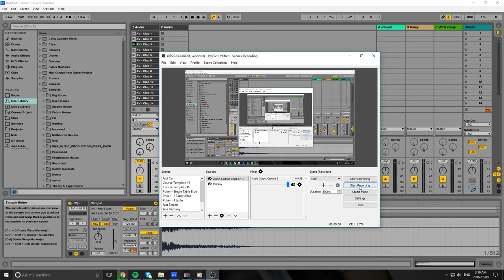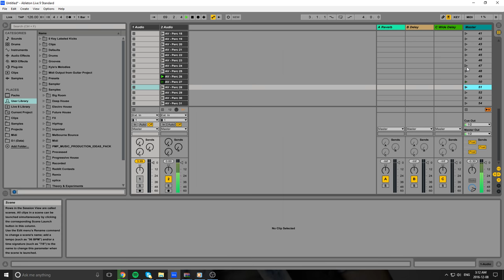Free Tropical House Drums - Percs, Kicks, Hats, Claps, Crashes (by AronV)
Used By OUR Company:
Yeti mic